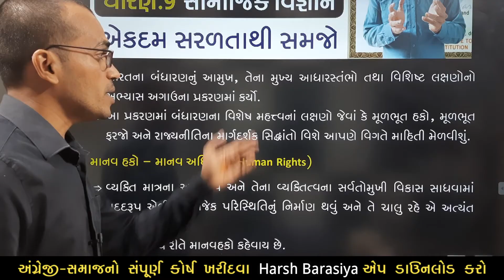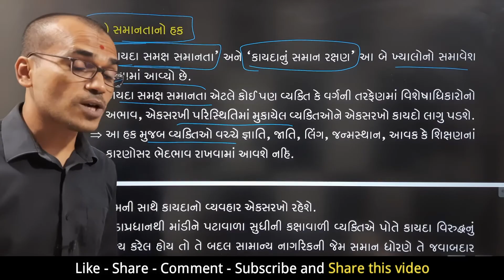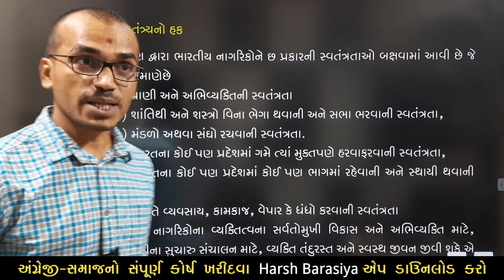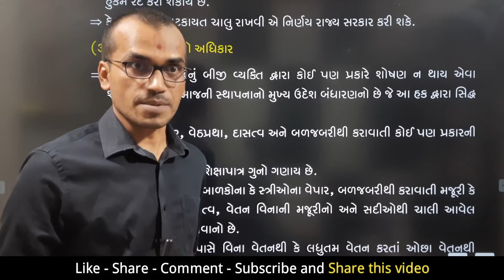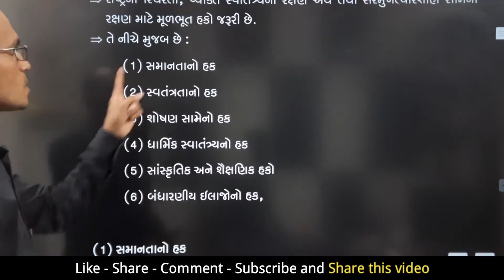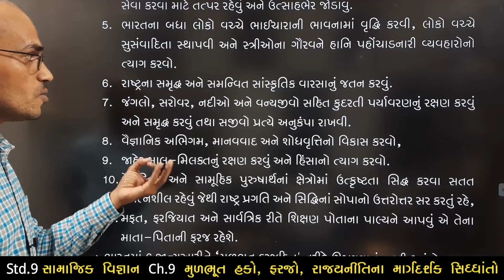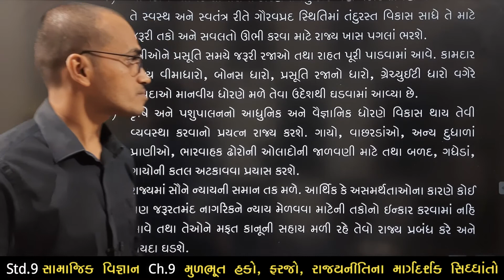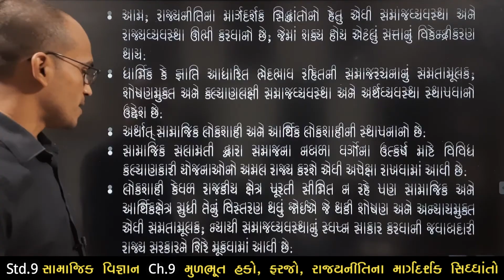Ch.9 Mulbhut Hako, Mulbhut Farjo, Rajyanitina Margdarshak Sidhdhanto | Harsh Barasiya | Std.9 | SS